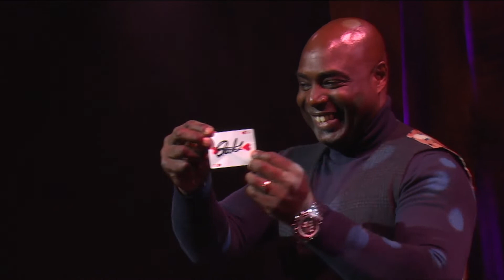Comedy Magician Las Vegas